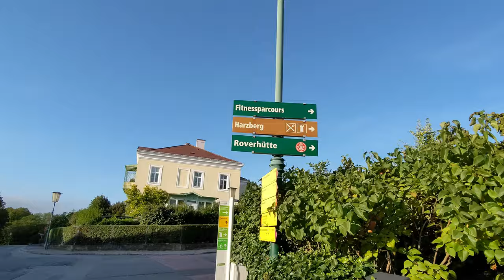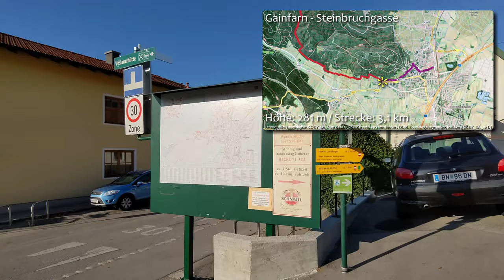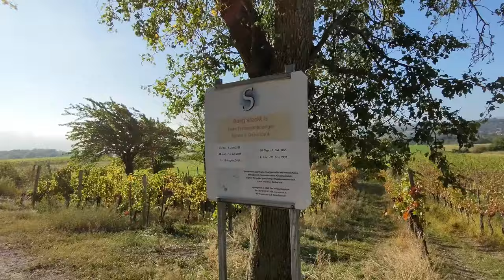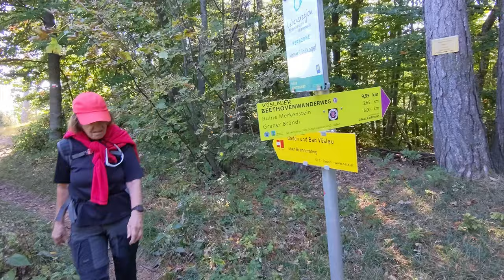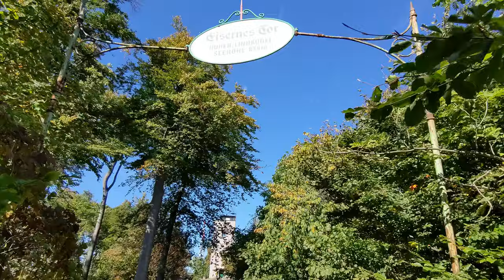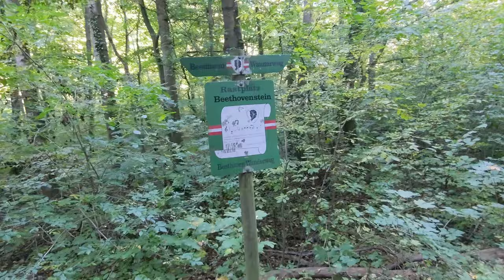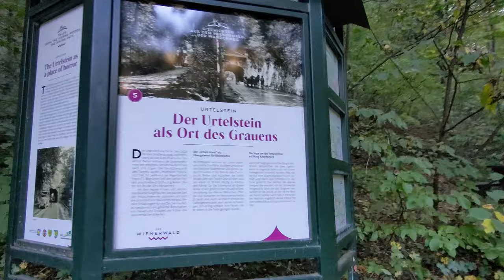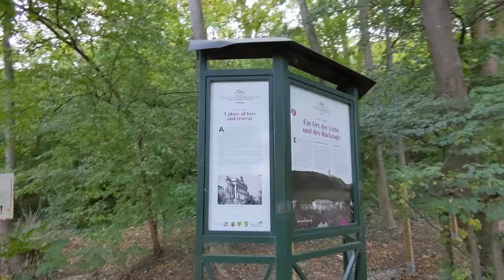Beethoven Rundwanderweg Etappe 3 - Bad Vöslau - Baden über Lindkogel - Wandern in Niederösterreich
Der Beethoven Wanderweg 40 ist eigentlich ein ganzes System von Wanderwegen zwischen Mödling und Bad Vöslau. Er kann zu einem Rundwanderweg von ca. 70 km Länge zusammengefasst werden, wobei die Etappenziele gut mit öffentlichen Verkehrsmitteln erreichbar sind.

Wir wandern hier auf der 3. Etappe von Bad Vöslau über Gainfarn und den Kalkgraben über den Brennersteig auf den Hohen Lindkogel bevor wir nach Rohrbach absteigen und über Zobelhof und die Augustinerhütte durch das Helenental nach Baden zurückkehren.

Datenquelle: basemap.at CC-BY 4.0